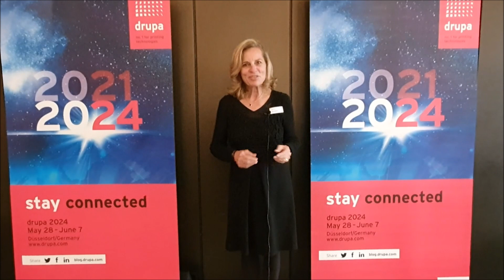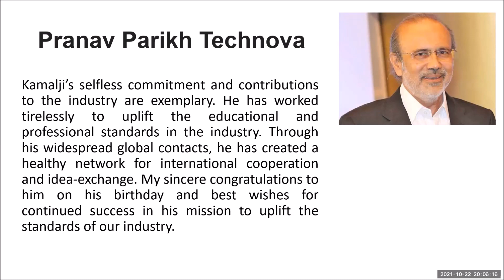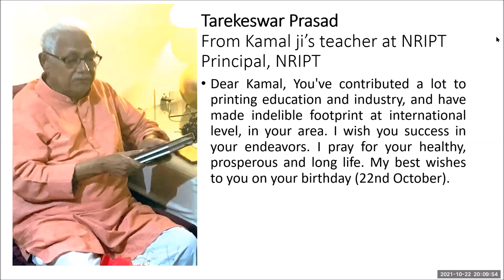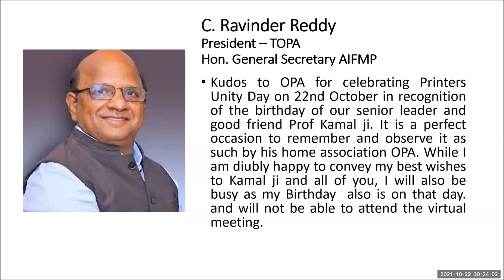Printers Unity Day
Printers Unity Day was celebrated by OPA at virtual platform on 22nd October 2021